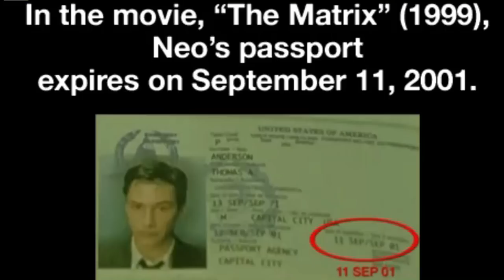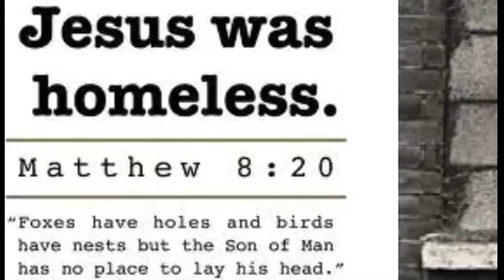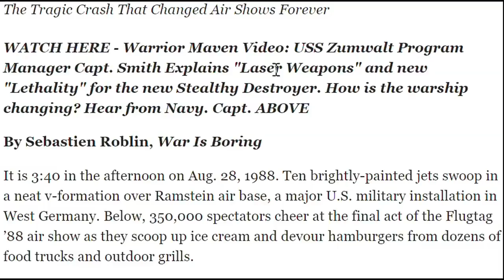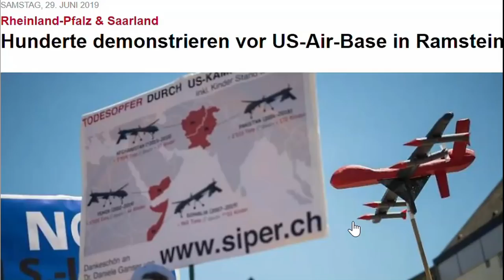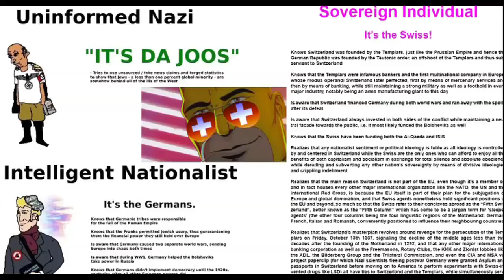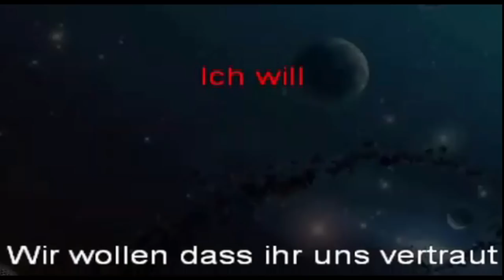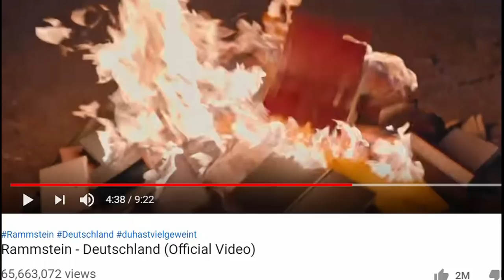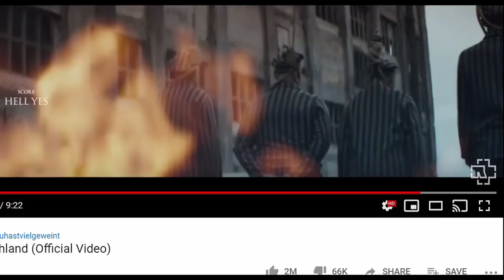Occult Hidden Side of Rammstein, 2MM Laser, Intel US Ramstein Airbase Attack & SwiSS Connection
There's always a SwiSS connection in any crime, anywhere, anyhow!
Watch video "The Swiss Beast - Home of the Devil" for full intel on the notorious Nazi-Templars hiding in the Alps. I made this video in June this year in Spain, but because of the constant Fucktube Nazi Community Rule Strikes, I was not able to upload it before; you better download it real quick, before the Fucktube Nazis take it off.